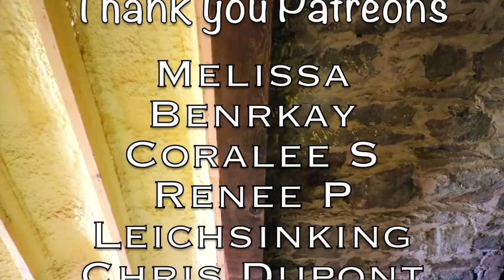Salvaged Marble | Home Renovation | Ep. 159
Surprise!! We went vertical!! Haha!!! Thank you to everyone who helped us decide.. it wasn’t easy and we’re still not sure if we did the right thing… time will tell!

Lucas & Sarah

This Weeks Music:

INTRO - I Promise by Promises
Artlist Music

Masses BY Future World
Artlist Music

Cut The Chord BY Future World
Artlist Music

Making Me BY Breathe Love
Artlist Music

Don’t Give Up BY The Counterfeit Umbrella
Artlist Music

Please CHECK THESE YOUTUBERS OUT !!! :)